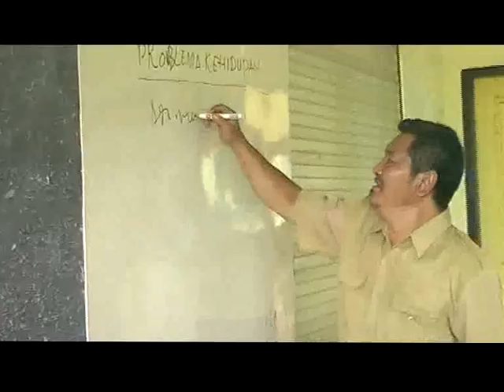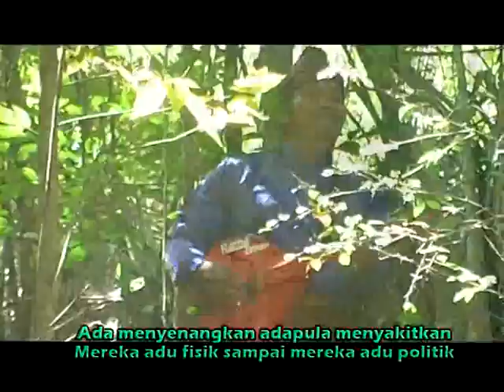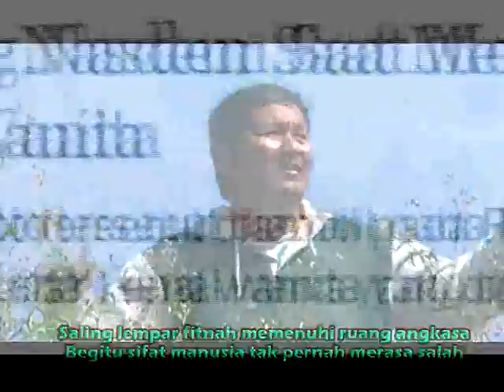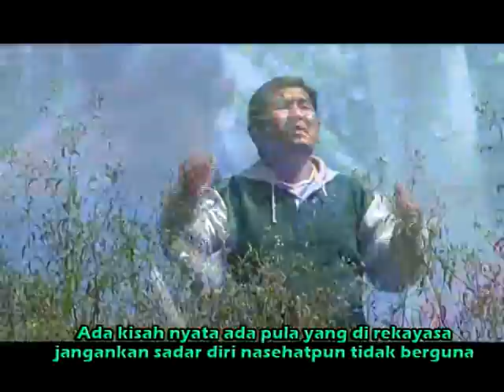Album Sahrama problema kehidupan